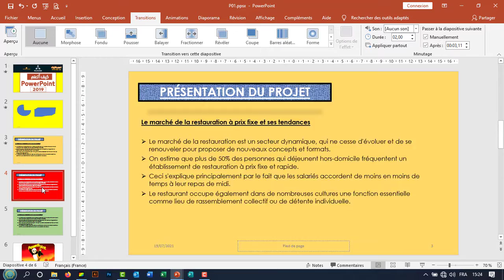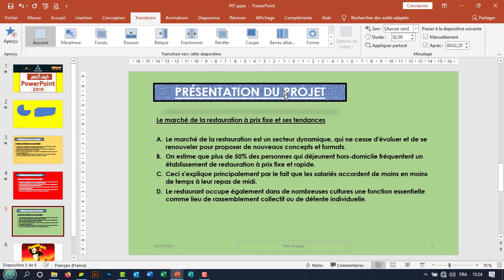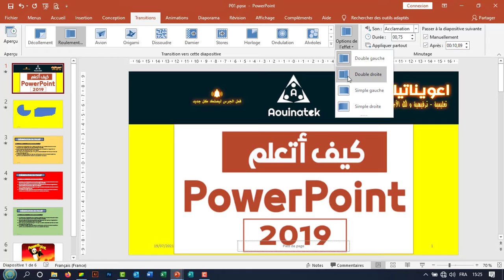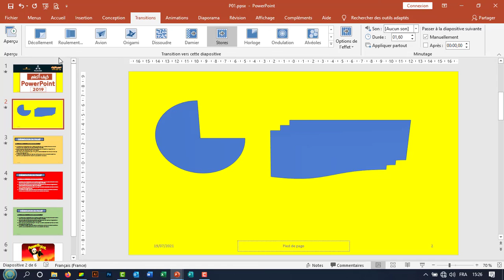Transitions -- اتعلم البوربوينت 2019- -- الدرس -- 13